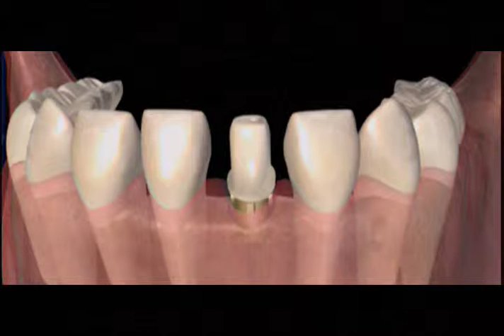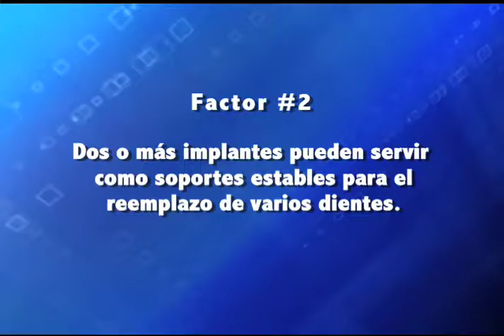Dental Infomercial - Spanish - Part 2 of 6